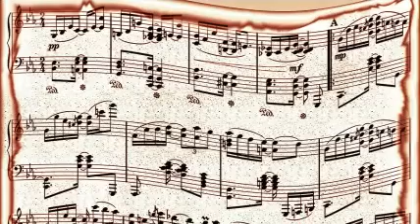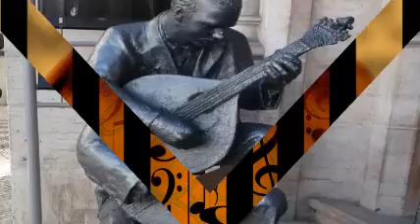Gene Krupa & His Orch - Just The Other Day